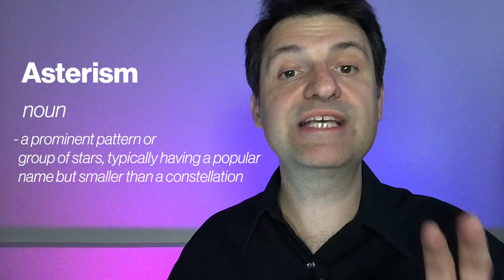Tour the Giant Winter Hexagon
The first few months of the year herald a parade of the most brilliant stars that the skies have to offer.  Six stars from different constellations form a spectacular grouping called the “Winter Hexagon” which dominates the southern sky.

In this video we take a quick tour of this super-bright cluster of stars that form this very distinct hexagon pattern in the night sky.

Make sure you also become my Stargazing friend and follow me on my Facebook page where you get a heads up on weekly stargazing events you don't want to miss, AND a weekly Night Sky Facebook Live too.

We begin our tour of the giant winter hexagon with the jewel in winter’s crown, Sirius, the brightest of all stars visible from Earth. It marks the constellation Canis Major, the great dog. You can easily find this white coloured star by following the line of 3 stars that form Orion the Hunter’s belt eastward (left).  The second point in the Hexagon is the white star Procyon which marks the constellation Canis Minor.  Next come two dominating stars of equal brightness, Castor and Pollux side-by-side, representing the heads of the Gemini twins.

The fifth point is Capella, shining with a hint of golden-yellow in the house shaped constellation Auriga , the charioteer. Following Orion’s belt up and westward (right), leads us to the next star of Hexagon.  Aldeberan, glittering orange-yellow marks the eye of Taurus, the Bull. Our tour finally comes full circle to the brilliant blue-white star Rigel of Orion.